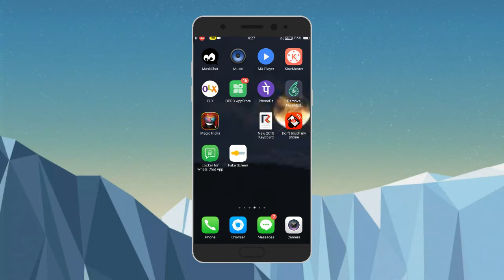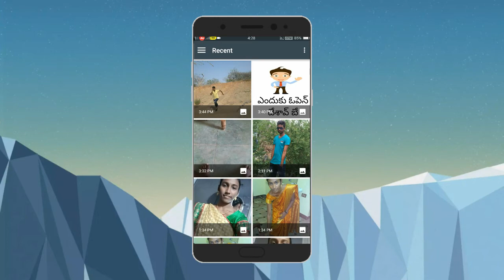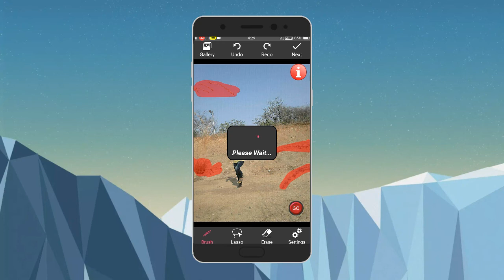How to remove unwanted object from a photo in Telugu